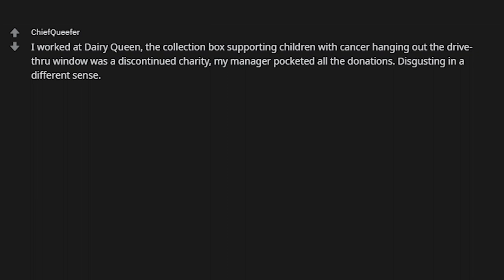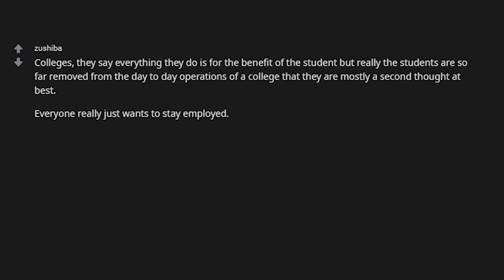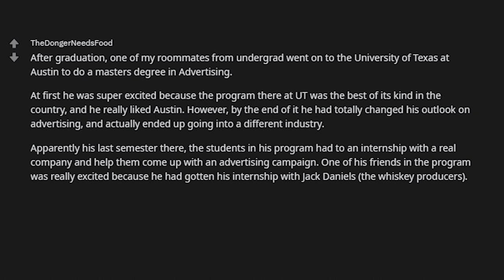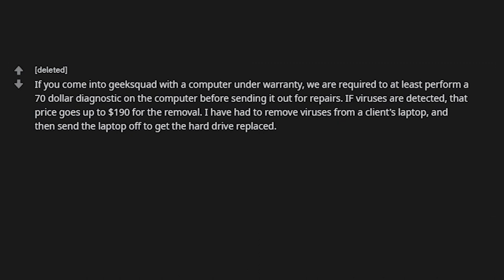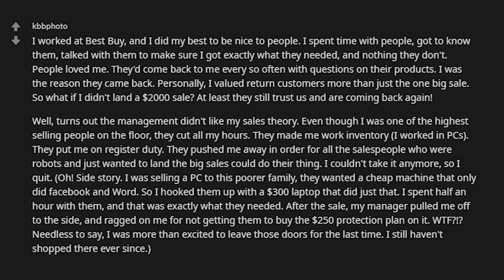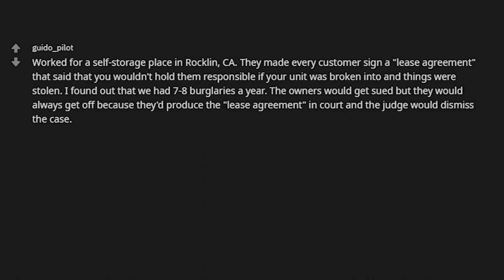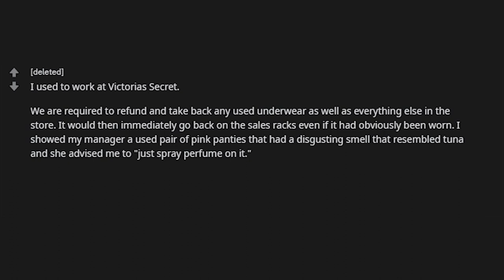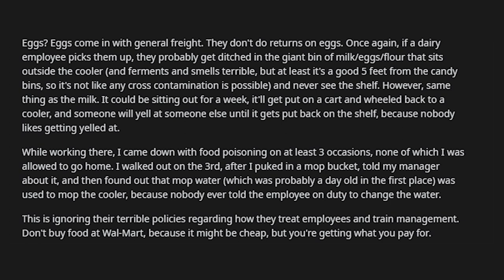*Disgusting* SECRETS Companies Keep From Its' Customers.. (r/AskReddit | Top Posts | Reddit Stories)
What disgusting SECRETS does your employer keep from its’ customers?

➤ Just a guy enjoying his life.. providing the best of AskReddit - Reddit whether funny, scary, awkward, or just plain entertaining. Enjoy the videos and keep up the likes and shares!

Attributions/Credit:
Footage: “Espresso” provided by Pixabay

AskReddit, Reddit, TopReddit, RedditStories, TopStories, Funny, FunnyStories, FunnyReddit, RedditComments, NSFW, Reddit NSFW